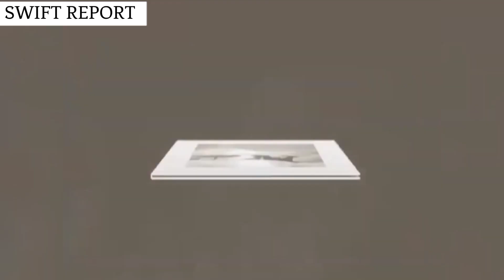Taylor Swift's TTPD MURAL in Poland is nearly complete as countdown begins with lucky number 13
Tags

travis kelce
taylor swift

Video/Image Present- From Instagra